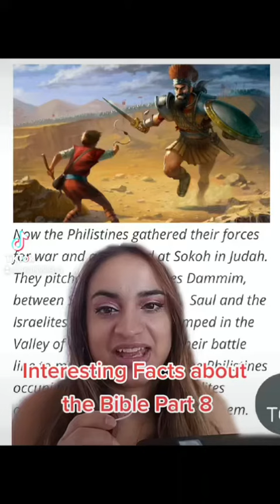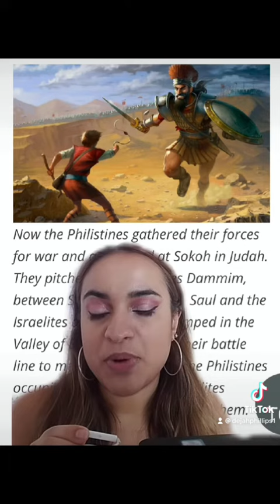Interesting facts about the Bible part 8